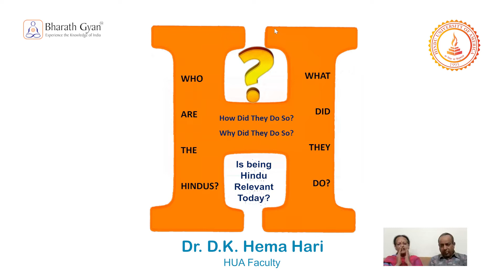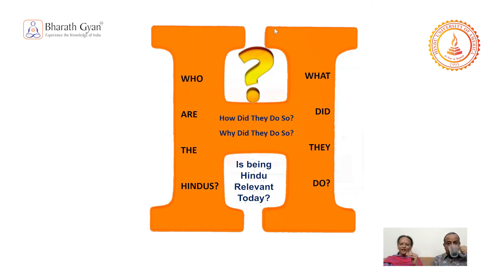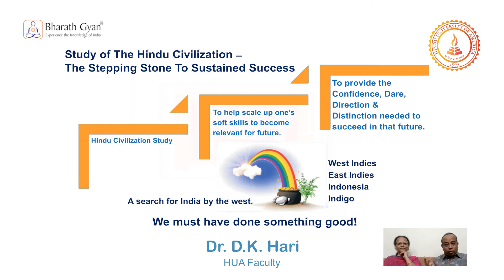Contextualizing, Understanding Hindu Civilization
Hindu Civilization: Understanding the Continuing Legacy

So then it comes to the question, how do we understand these Hindu civilizations who are coming? Who are coming from such a long time, so many millennia? So who are these Hindu civilizations? What did they do? Because there are two things. If you are speaking about somebody as a group and they are being identified, then they have done something very different. There's something different about them. So what is that different about them? What did they do differently, and how did they do that? And why did they do that?

So these are some fundamental questions. And even if you know all of these, the question then will become, is it relevant today at all? Are the Hindu ideas relevant today? Is being a Hindu relevant today? So that is the fundamental mood question. So we can study about the Hindu civilization, we can study about various other civilizations, but there has to be some relevance to that study. It should be applicable today. And that is what we would like to really see. And it's been a journey that we have done.

Like Ankur was saying, why did we also want to look at it? Because this Hindu civilization, as we all know, is coming from so long. And it is also something that is rather one of the only continuing civilizations of the world today. So it has seen success and it is still continuing. And if you look at the land of India from where the Hindus, where the civilization has been rooted, if you see this land, India, and the name India has become the root for so many other different lands. Like if you see West Indies, East Indies, Indonesia, the word indigo for the blue dye, all of these are rooted in the word India as well. Even in the Americas, the native Americans were called red Indians. So look at that.

So the idea of India has been all over the world. Actually, when Christopher Columbus went westwards looking for, not for America or the west, up to which he went, the Caribbean islands, up to which he went, he actually thought he reached India because that's when they knew the world was round. And he said, instead of going east, let me go west, I'll come to India. That's when he hit upon the Caribbean islands. And actually Christopher Columbus thought he reached India. That's what this search for. India has been there for a long time. And that means we must have done something good.

Many of you who are familiar with the film sound of music will remember there is a song which says, I must have done something good. So we also, the Hindus should have done something good for so many people to want to come to India, to want to come in search of the Hindu civilization. And each have come for various reasons. And she said about sustainable civilization. Look at all other civilizations. Today you go to Greek civilization or a Roman civilization or Egyptian civilization, all of them. You can see them only in museums. They are no more the people. Whereas while Indian museums are not that good because you see the civilization among the people.

So this is only continuing civilization of the world. Living civilization. Living civilization and sustainably living civilization. Not across decades, not across centuries, but across millennia. And that how many millennia? Seven or eight millennia. So that speaks about the land, the vibrancy and the practices of the Hindus that have kept them the most sustainable civilization of the whole wide round world.